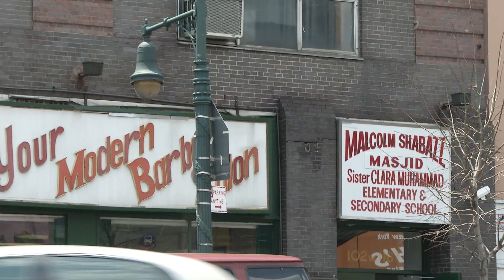The Scheme to Re-categorize Muslim-American Identity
In this highlight from Session #1 of the 2021 Ramadan Sessions, Imam Earl Abdulmalik Mohammed addressees the need to guard against attempts to to re-categorize Muslim-American identity and institutions and thus divert the progress of Imam W. Deen Mohammed's Tradition.

*To understand what is meant by Imam W. Deen Mohammed's Tradition/The Tradition of Imam W. Deen Mohammed, read here: